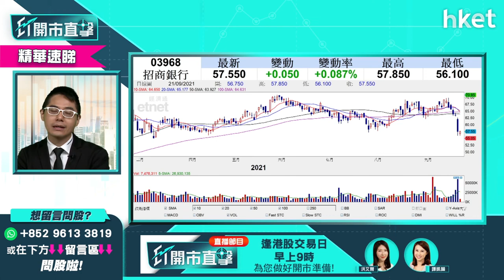【ET開市直擊】（精華）內房系統性風險影響有幾大 散戶急問招行（03968）應否續持有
恒大債務危機牽連甚廣，市場擔心不單只影響內房行業，甚至會引發系統性風險，包括銀行資金鏈、債市等範疇。有散戶投資者留言提問，手持招行（03968）本打算長線收息用，但目前市況轉弱，應否沽貨離場？華盛證券證券分析師聶振邦（Thomas）這樣建議。

Time code:

00:00 - 港股焦點速覽　中港地產股走勢
00:56 - 美股外圍急跌　避險情緒升溫
02:34 - 恐慌指數急升　資金湧入債市避險
03:36 - 恒大若真違約　高盛料挫中國經濟
03:45 - 恒大事件牽連環球股　投資者宜做淡？
06:40 - 港股上日市況速覽
07:23 - 恒指下行空間有幾多　支持位在哪？
11:29 - 恒指第四季有機會試20800點？
14:06 - 恒生科技股指數走勢點睇？
16:41 - 本地地產股負面消息多　急瀉是跌過籠？
19:58 - 港股開市前市況速報
21:09 - ET個股推介：華潤電力（00836）
22:28 - 富力地產富力連出兩招救亡　內房企業開始整合？
25:52 - 新力控股近廿億債券下月到期　主席一度失聯
28:09 - 港股開市市況速報
29:17 - 內房系統性風險影響有幾大　散戶問招行（03698）應否續持有
30:54 - 股票分析：舜宇光學（02382）股價短線走勢
32:23 - 散戶兩日輸8萬　有冇機會低撈殘股摶翻身？
35:09 - 股票分析：FI二南恒指（07500）值得留意？
36:41 - 港交所（00388）前景如何　做淡合適嗎？
39:39 - 恒指看能否守穩24200點收市　否則未許樂觀
42:01 - 散戶3元買入恒大（03333）　問有機會反彈嗎？
43:57 - 投資者問手持工商銀行（01398）會否受恒大事件影響　要先行沽貨？
46:57 - 蒙牛乳業（02319）逆市強勢　前景怎看？
48:10 - 逆市揀股　可留意海底撈（06862）
48:47 - 光大環境（00257）股價前景如何？
49:27 - 恒大（03333）一旦破產　散戶持貨會全輸？
50:54 - 第四季投資部署如何？提升現金比例？
52:18 - 財經日誌提提你